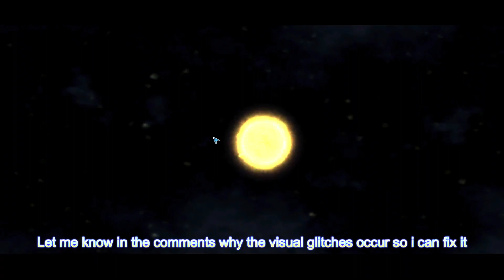Spore Episode 1 (Omnivore Playthrough)